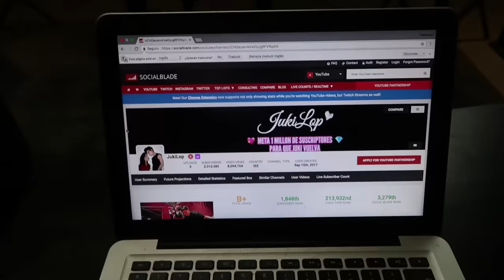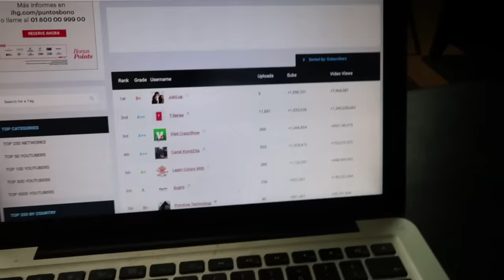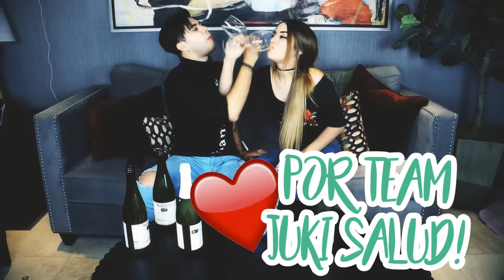SOMOS EL CANAL #1 DEL MUNDO (ASÍ LO FESTEJAMOS) JUKILOP